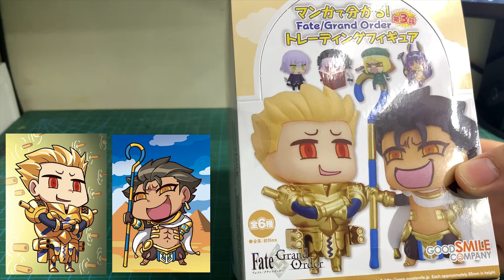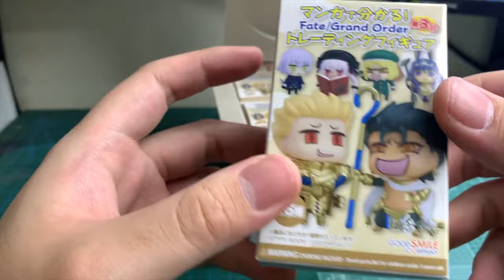從漫畫了解 Fate/Grand Order！收藏系列模型 第3話開箱文 マンガで分かる！Fate/Grand Order トレーディングフィギュア 第3話